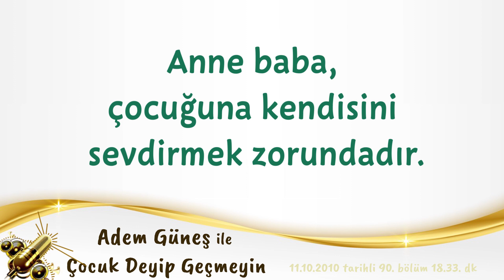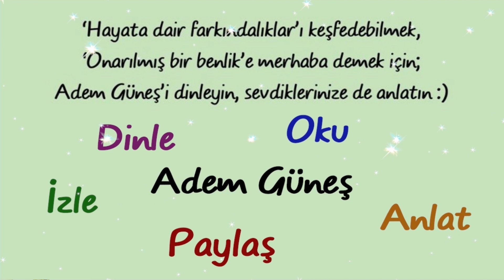Anne baba, çocuğuna kendisini sevdirmek zorundadır ▫️ Adem Güneş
Radyo arşivini, mp3 olarak dinlemek, paylaşmak ya da indirmek isterseniz, Telegram Messenger uygulaması ile telefondan ya da bilgisayardan bu linklerden dinleyebilirsiniz:
🔸Radyo arşivini konulara ayrılmış şekilde dinlemek için:

NOT:
(Sibel😊)